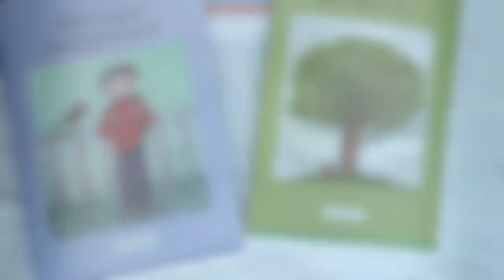Léigí Amach é!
Foghlaim léamh na Gaeilge ón tús le Luaschártaí Léigí amach é! a bhfuil Cuid 1 de naTreoirlínte foilsithe anois. Taispeánann na físeanna na cártaí éagsúla  a éascaíonn foghlaim na litreacha agus an chaoi a chuirtear le chéile iad chun focail a chomharthú. Is cur chuige fónaic atá i Léigí amach é! Taispeántar na focail  i gcomhthéacs abairtí sna Treoirlínte. D'fhéadfadh foghlaimeoirí scéal ag Leibhéal 1 a léamh ansin: Séimí agus an Chéirseach. Tá scéal ag Leibhéal 2 ar fáil freisin: An Crann Úll.

Learn to the read Irish from the beginning with Léigí amach é! flashcards, and teacher guidlines Treoirlínte Cuid 1. The following videos show sets of cards which facilitate the learning of Letters, blending and making Irish words. A phonic based programme, words are also shown in the context of sentences in the Treoirlínte. Learners can then read a Level 1 story Séimí agus an Chéirseach. A Level 2 story An Crann Úll is also available.

Praghas Léigí amach é! ina bhfuil Bosca Cártaí €150,Treoirlínte €20, Séimí agus an Chéirseach €9, An Crann Úll €9 = €188 + costas an phoist.

Price of the package, including a Box of Flashcards, Teacher Guidelines and 2 phonic stories = €188 + Postage.

Foilseacháin Léigí amach é! le ceannach ó:
Léigí amach é! publications can be bought from any of the following:

Áis 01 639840 Baile Átha Cliath D01 H275
An Ceathrú Póilí 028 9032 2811 Béal Feirste BT12 6AH